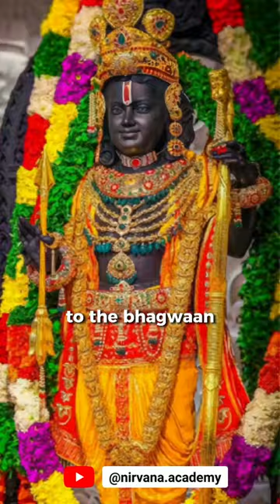🪷 Which type of worship is superior? according to lord krishna - bhagavad gita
How do offerings at temple or rituals serve the purpose of LOKA-KALYANA?

One important understanding wrt to temple offerings is that anything we offer to God will come back to us either in the form of Prasadam or in the form of some type of fortune (health, wealth, knowledge etc). So whenever we offer something to the deity, it is distributed back to the devotees - so the significance here is the belief that it is touched upon or partially consumed by the consecrated deity & returned to everyone. When we consume that blessed & energised Prasadam, it can elate our mind & emotions in a positive way.

Offerings done during rituals such as Yajna have a significance of purifying the environment, also meant for pleasing the Gods that govern the universe. They are satisfied, they’ll bless us with a safe & liveable environment/nature which benefits everyone!

We’ve ignored this and the attitude behind this for a very long time now (as a species!) and as a result we are witnessing or experiencing these natural disasters.

This is a beautiful Indian philosophy that promotes balance between humans & the nature. That’s an important aspect of self realisation as per Hinduism.

Bhagavad-Gita wisdom promotes both personal & universal aspects of upliftment. That’s Shreekrishna explains both types of worships, and then highlights the 2nd type.